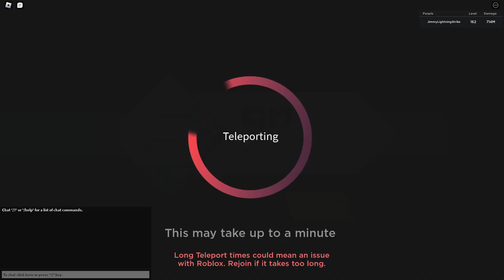TATSUMAKI WITH DIVINE TRAIT IS THE NEW BEST ROBUX CHARACTER IN ANIME DIMENSIONS